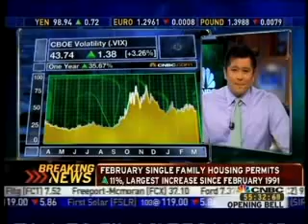SantelliDownplaysAIGBonuses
TV shouter pooh-poohs outrage over AIG bonuses